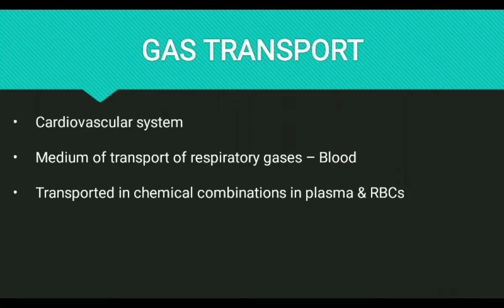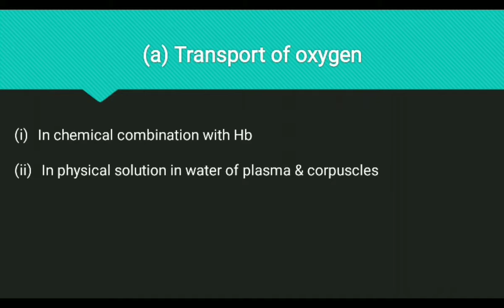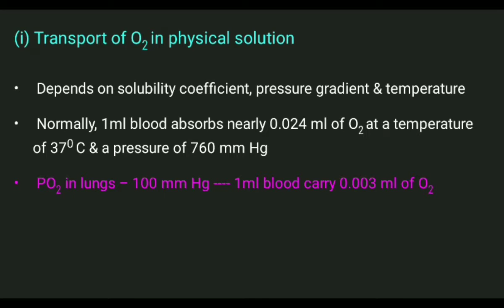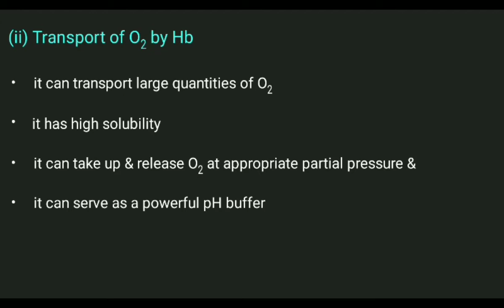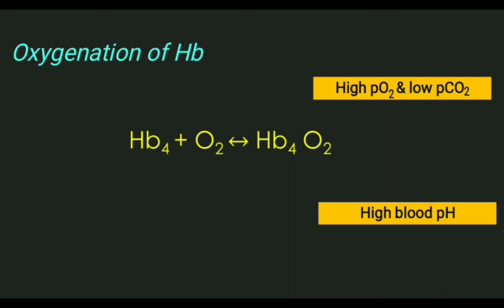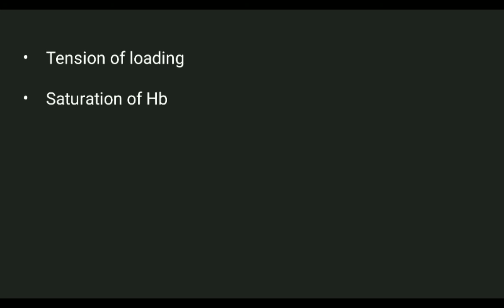Gas transport Transport of oxygen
MODULE 3 - Respiration
VIDEO 5
Topic - Gas transport - Transport of oxygen